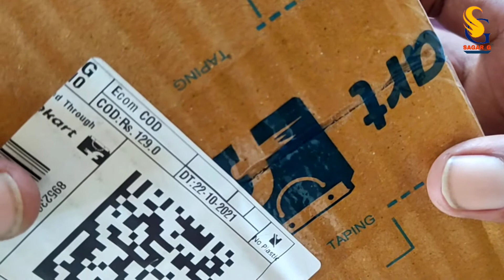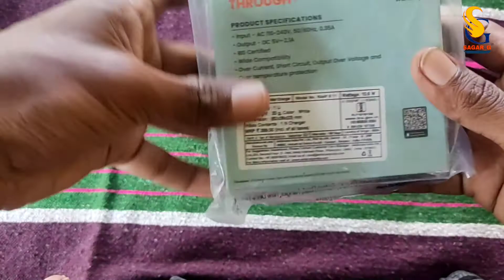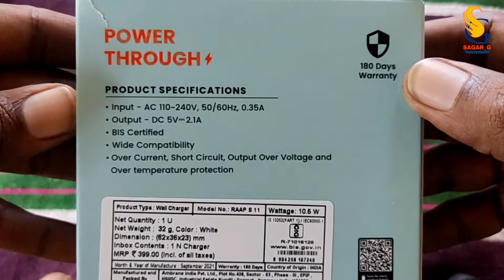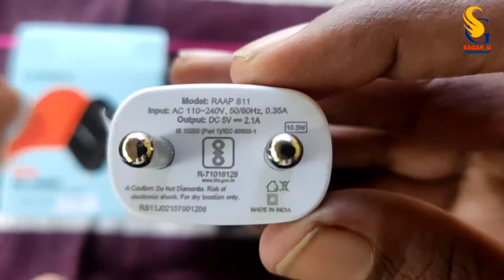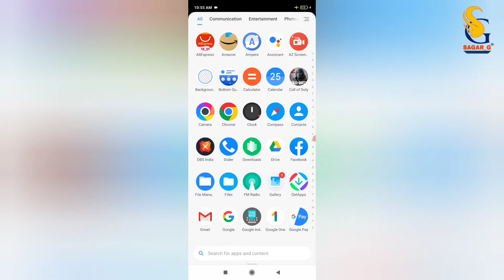Ambrane RAAP S11 10.5 W Mobile Charger. | Flipkart Big Deewali Sale 2021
Unboxing Of Ambrane RAAP S11 10.5 W 2.1Amp Mobile Charger..Flipkart Big Deewali Sale 2021..